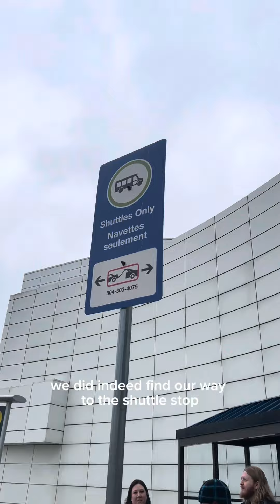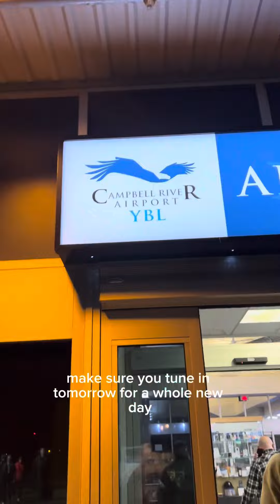TRAVEL VLOG DAY 1… the one with the airplanes